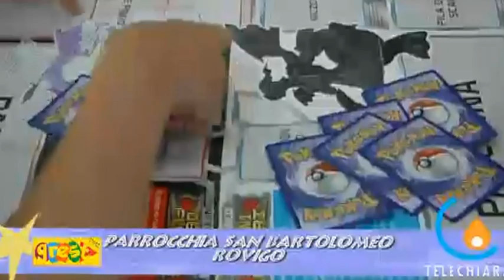Stella e il Grest di San Bortolo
Rovigo - Il grest della parrocchia di San Bartolomeo a Rovigo, i giochi, i laboratori di danza, teatro e il senso dell'accoglienza per il parroco  (Micaela Faggiani)